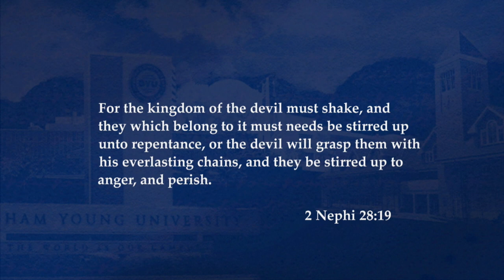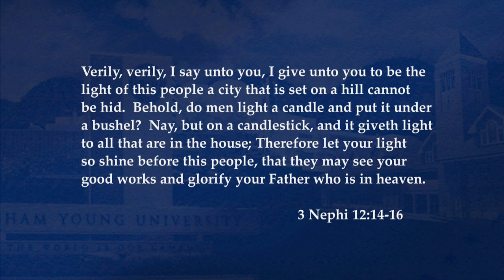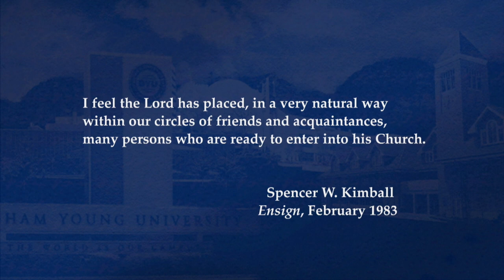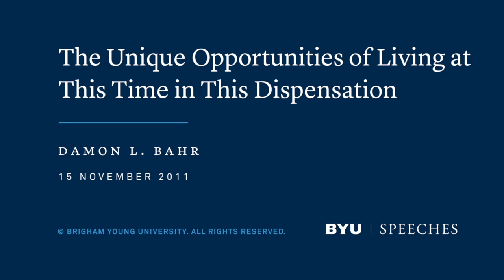The Unique Opportunities of Living at This Time in This Dispensation | Damon L. Bahr | 2011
We are presented with many opportunities to let our light shine as a "standard for the nations."

This speech was given on November 15, 2011

"I can remember only one occasion in all the opportunities I’ve had to speak in which they actually raised the podium before I spoke. I’m reminded of the first talk I ever gave as a member of a stake presidency eleven and a half years ago. I stood up to the podium and then asked the other counselor and the president to stand next to me. They were both over six feet tall, and I’m not quite six feet tall—I’m five foot something. The whole congregation burst out laughing, which is the reaction I expected, because then I quoted one of my favorite scriptures: “And thus we see that by small means the Lord can bring about great things” (1 Nephi 16:29). That’s actually an underlying theme for my remarks, because I speak today of the unique opportunities that come with living at this time in this dispensation. When I walk the sidewalks of this campus I am often impressed with the innate goodness that radiates from you. There is divine purpose in people of your caliber being on the earth during times like these.

I begin by bearing my testimony that the man who stood at this pulpit two weeks ago, even President Thomas S. Monson, is God’s prophet for this time. My hope is to expound upon his words by following the dictates of that same Spirit that directed him.

When I joined the Church at the end of my junior year in high school, I set three goals for myself:

1. Marry the woman of my dreams in the holy temple and create an eternal family.

2. Go to BYU to become a teacher.

3. Serve a full-time mission.

Here’s how I have fared so far.

Over thirty-five years ago I asked a wonderful woman to take a chance on me. I had to ask her twice, and fortunately she said yes the second time. Kim is accompanying me today, along with some of our children, their spouses, and some of our grandchildren.

I have been privileged to obtain not one but two degrees at this institution and to spend thirty-two years of my professional life dedicated to the education of children. Part of those thirty-two years have been spent here—an opportunity that I could scarcely have imagined at the time I set my original goals. I love this institution.

Concerning my third goal, two years after joining the Church I was called to serve a mission in Australia—the context for which I will use to set the stage for the remainder of my remarks.

President Thomas S. Monson said recently:

I repeat what prophets have long taught—that every worthy, able young man should prepare to serve a mission. Missionary service is a priesthood duty—an obligation the Lord expects of us who have been given so very much. [“As We Meet Together Again,”Ensign, November 2010, 5–6]

This doctrine has been taught since at least 1974. President Spencer W. Kimball said:

The question is frequently asked: Should every young man fill a mission? And the answer has been given by the Lord. It is “Yes.” Every young man should fill a mission. . . .

. . . Every man should also pay his tithing. Every man should observe the Sabbath. Every man should attend his meetings. Every man should marry in the temple. [“When the World Will Be Converted,” Ensign, October 1974, 8]

I remember hearing those words for the first time as a freshman here at BYU. I had been told previously that not every young man was allowed to serve a mission, even if he wanted to, so when I heard President Kimball’s prophetic words, I felt assured that I would be able to accomplish my goal. Yes, I get to serve a mission!

I have often pondered that period of my life in the context of the larger picture provided by the history of this dispensation. When the early members of the Church faced extreme difficulties traversing this continent, they were responding to the counsel of a living prophet. Although they recognized the reasons why they were doing so, I doubt very many of them thought about the legacy they were leaving behind for future generations as they pulled a handcart over a troublesome rock, faced early winters, or coaxed tired oxen to continue forward. I also doubt that they could have predicted that they would be known and honored by future generations of this dispensation in the manner we remember and honor them now..."